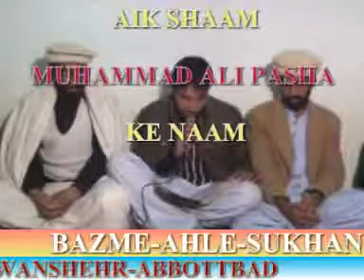Raheel Shshzad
mehfile mushahira of bazme ahle sukhan nawanshehr abbottabad pakistan. ... "Raheel Shshzad" nawanshehr "nawan shehr" abbottabad "hindko poetry